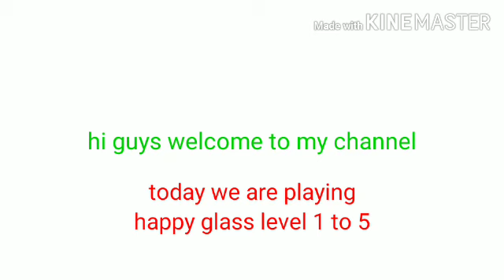happy glass part 1 level 1 to 5 link in description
happy glass game part 1 hindi
app link for downloading🤠🤠

 or go to play store and search
happy glass game